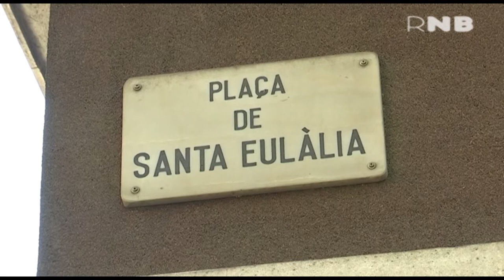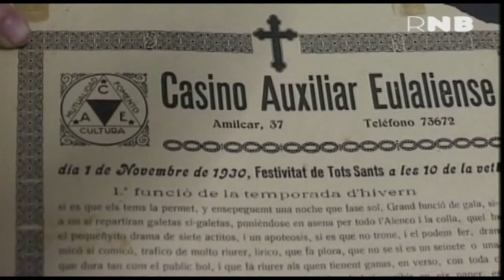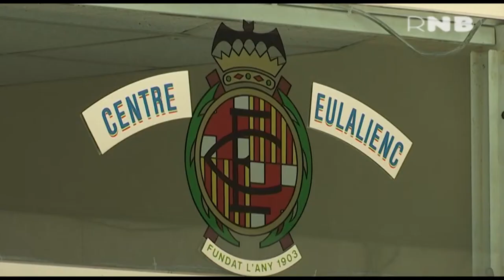Plaça de Santa Eulàlia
La de Santa Eulàlia és la plaça més antiga del districte de Nou Barris. Té aquest nom des de 1922, tot i que va néixer a la segona meitat del segle XIX com a plaça de la Victòria, coincidint amb la Revolució de 1868. Un cop restablerta la monarquia borbònica es canvia el nom per plaça Nacional.  Finalment, l’any 1922 l’alcalde Ferran Fabra i Puig la rebateja com a Santa Eulàlia en homenatge al barri, Santa Eulàlia de Vilapicina.
La plaça de Santa Eulàlia es va construir en terrenys de Can Basté i Can Costa dels Xiprers, i van ser els propietaris d’aquestes dues masies, Pere Pous i Matilde Viguer, qui van urbanitzar-la.
A partir de l’any 1867 es comencen a comprar parcel•les i edificar cases noves a la plaça. La primera  és la del mestre d’obres Josep Guix i Vila als números 1-2 i 3 de la plaça. Aquesta casa ja no es conserva. Sí que es manté dempeus la casa del número 10 i aquesta altra que encara conserva la placa de “Calle de los Amigos” de l’època en què Sant Andreu de Palomar era poble independent. En una altra parcel•la es construirà el 1903 el centre Eulalienc, també conegut com El Casinet. Aquesta entitat tenia com a funció principal el socors mutu entre els associats en cas de malaltia, treballar a favor dels interessos de la barriada i procurar diversió, esbarjo i actes culturals a socis i familiars. El Centre Eulalienc ‘El Casinet’ va esdevenir un lloc molt conegut a tota la ciutat de Barcelona per les representacions teatrals i els balls socials. L’edifici original es va enderrocar i reformar completament, però l’entitat continua.